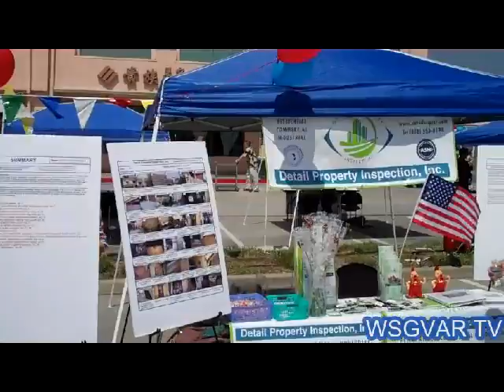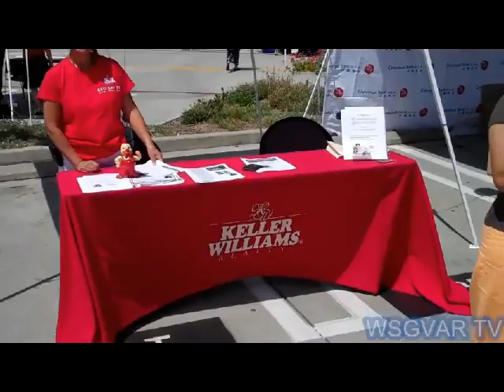WSGVAR Home Fair July 16, 2011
The West San Gabriel Valley Association of REALTORS® Home Fair on July 16, 2011.